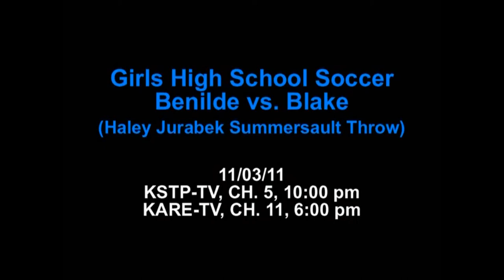Haley Jerabek News Clips